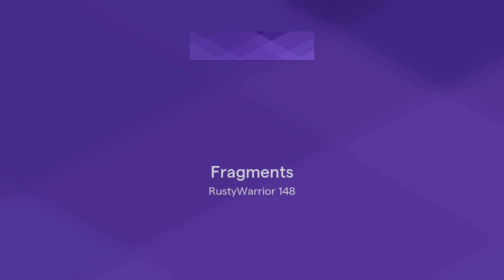Fragments - Dark Trap